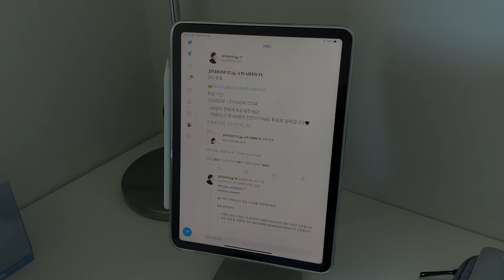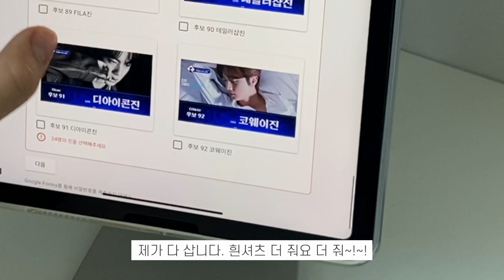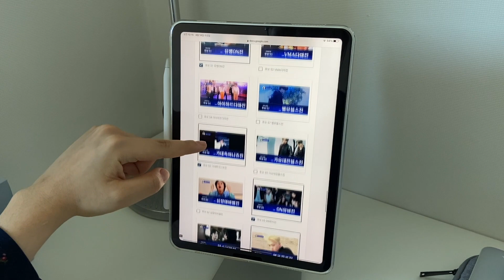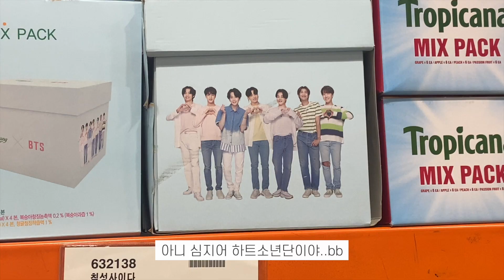[아미브이로그 #22] 마트에서 방탄 때문에 못나온 썰,, / 뷔로듀스에 이어 진덤 투표하기 / 방방콘칲 득템 / 렛츠 비티에스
오랜만에 브이로그-!
사실.. 영상편집하다가 파일이 다 날라가는 걸 경험하고 현생까지 부수다가 드디어 안정을 찾아 짤막한 덕질로그로 돌아왔어요..ㅎㅎ
이제 편집프로그램 완벽 적응했으니 재밌는 영상으로  자주 만나요-!